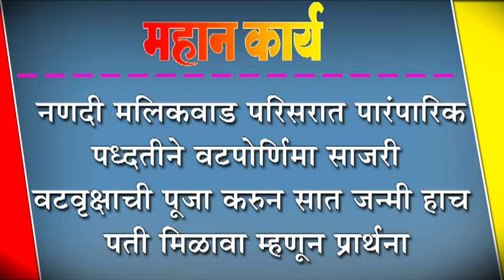नणदी मलिकवाड परिसरात पारंपारिक पध्दतीने वटपोर्णिमा साजरी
नणदी मलिकवाड परिसरात पारंपारिक पध्दतीने वटपोर्णिमा साजरी : वटवृक्षाची पूजा करुन सात जन्मी हाच पती मिळावा म्हणून प्रार्थना